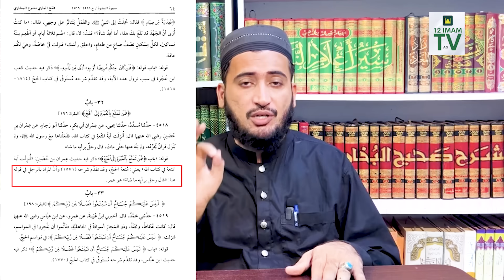Shia Ka Bara Dushman Wahabi Molvi Shia Ho Gaya | Mufti Fazal Nay Wajah Bata Di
Credit : @MuftiFazalHamdard

Supplication. !
Channel Admin